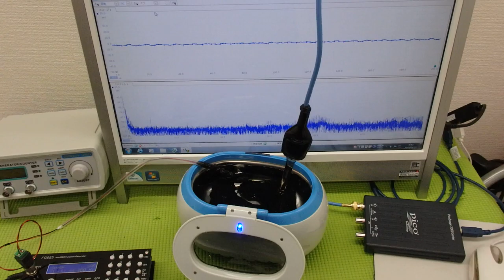メガヘルツの超音波発振制御技術 ultrasonic-labo